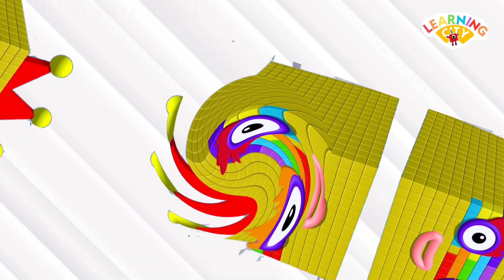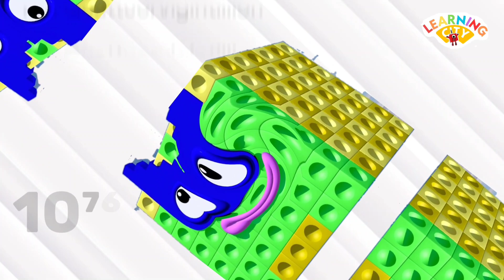UNLOCK BIGGEST NUMBERBLOCKS COUNTING TO GOOGOL |Part#2 | learning city learntocount@learningcity786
.A googol is the 10 to the 100th power. According to Milton a googol is 10¹⁰⁰ or followed by 100 zeros .How big is a googol?? Really ,really big! Mathemetians believe  a googol is bigger than the subatomic particles in the universe . Despite its size a googol is still smaller than the possible different games of chess (approximately 10¹²⁰).
...it's maths just for kids ..you are welcome to learning city 786..it's fun to count biggest numberblocks.. big numberblocks are fun to read count and learn..

numberblockscartoon numberblocks game#numberblocks#numberblocks#numberblockscounting#numberblocks 100#numberblocks toys#number blocks#numberblocks#learntocount#numberblocksfullepisodes#numberblocks episodes#cbeebies#numbersforkids#countingforkindergarten#Colourblock#learntoreadforkid#colorblocks#adventuresforkids#MULTIPLICATIONOFNUMBERBLOCKSBIGNUMBERS#MULTIPLYINGRANDOMGIANTNUMBERS#NUMBERBLOCKS#A BAND OF NUMBERBLOCKS#NUMBERBLOCKS GIANT NUMBERS NUMBERBLOCKS REMIX,LEARNMATHWITHNUMBERBLOCKS#NUMBERBLOCKS#LEARNTOCOUNT#LEARNMULTIPLICATIONnumberblocks#numberblockscartoon#numberblocksgame#numberblockscounting#numberblockssong#numberblockstoys#numberblocks#cbeebies#numberblocksfullepisodes,numberblocksepisodes#learntoreadforkids#MULTIPLICATIONOFNUMBERBLOCKSBIGNUMBERS#MULTIPLYINGRANDOMGIANTNUMBERS#NUMBERBLOCKSGIANTNUMBERS#NUMBERBLOCKSREMIX LEARNMATHWITHNUMBERBLOCKS Learningcity786#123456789#12345#123#Homeschooling#Learntocount,MathsForKids